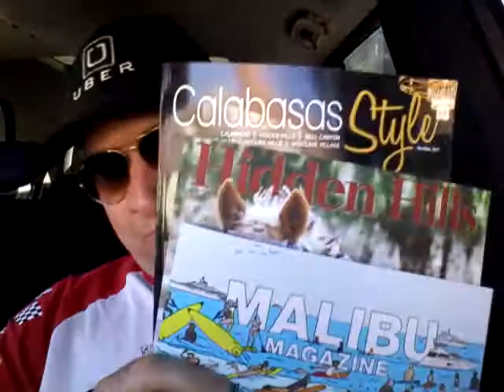Uber Los Angeles & Lyft Los Angeles. Where do we make the most money with SUV, Black, SELECT and LUX